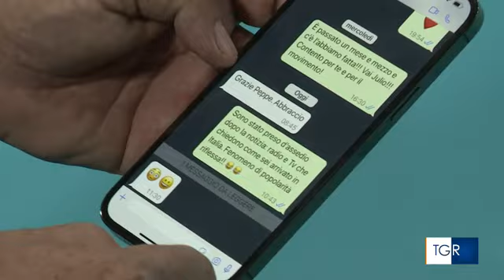Da Jesi alla nazionale femminile, la lunga storia italiana di Julio Velasco da TGR marche